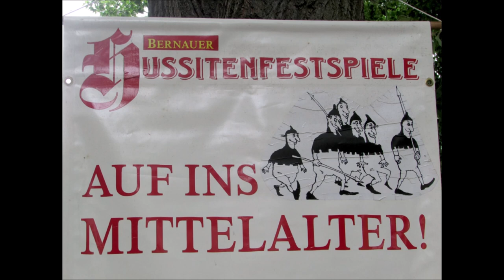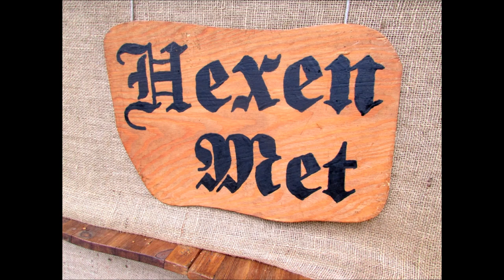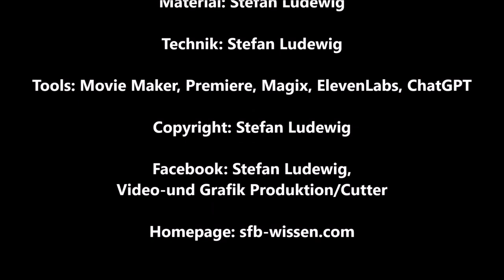Mega Veranstaltung I Hussitenfestspiele und Mittelalterfest in Bernau bei Berlin mit Galerie